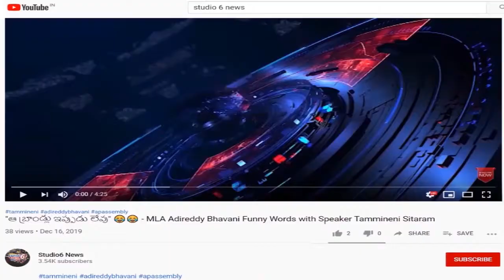Viral Video: RGV New Year Celebrations with Girls || Studio 6 News